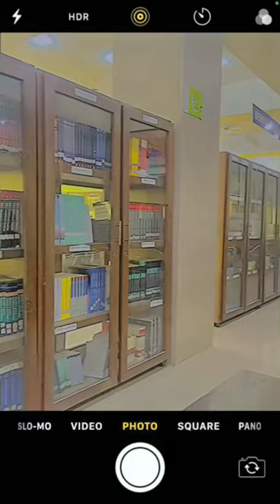Study season| proff time | Avicenna medical college